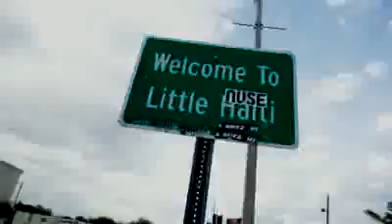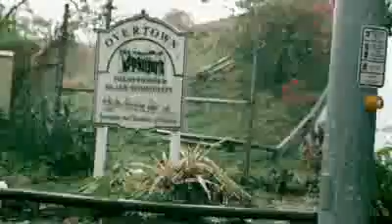BOOBA : FOETUS : Clip en EXCLU : RAP FRANCAIS : WMG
Nouveau clip officiel de Booba - Foetus. Exclusivité 2010
French hip hop music booba foetus autopsie lunatic 2010 exclu dailymotion youtube skyrock generation clip hits video rap double poney rats des villes paris miami rick ross birdman Addicted Money money official chris macari haiti 509 love slt finest